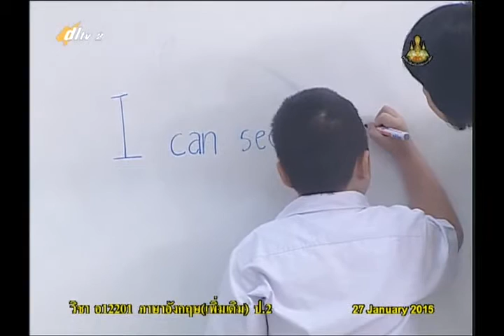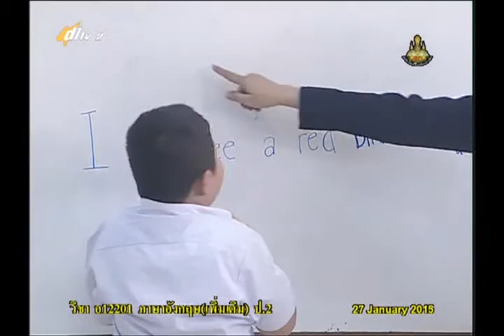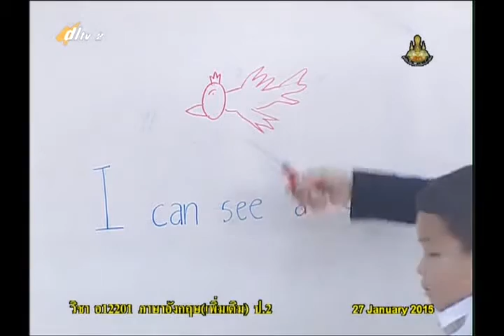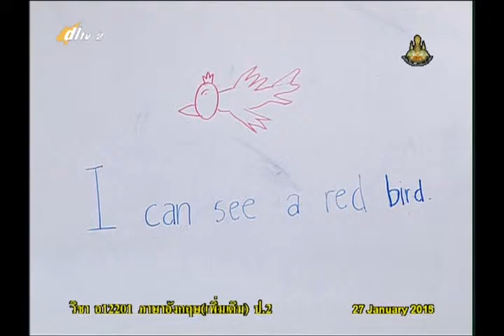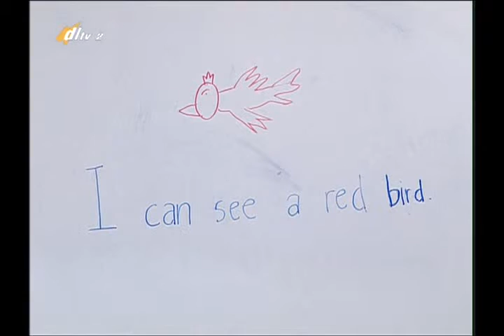024D+2270158+อ+I can see+engp2+dl57t2